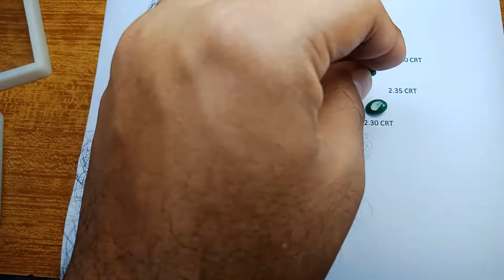Swati Zamurd ki pechcan